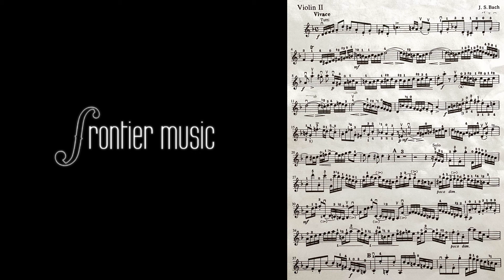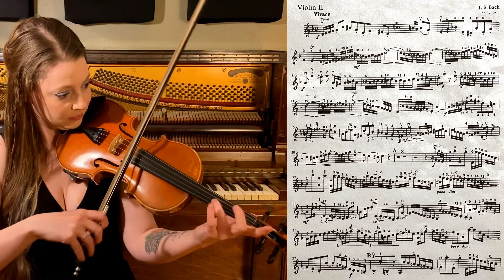Violin 2 Play Along / Bach / Concerto for Two Violins in D minor / BMV 1043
Claryssa Webb performs the 1st violin for you to play along with, in Bach's Concerto for Two Violins in D minor / BMV 1043. Here's a link to the Violin 1 Play Along: